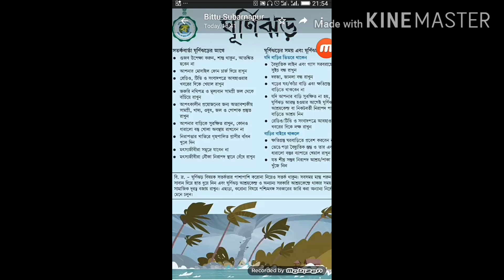আম্ফানে ছারখার বাড়ি ঘর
Amphan Letest news Amphan news last amphan news#Letest news#